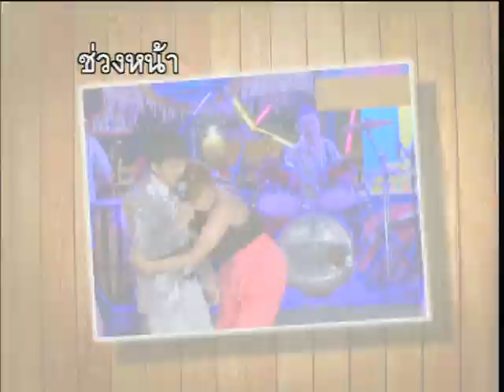น้ำท่วม อาร์ม อุตรดิตถ์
รายการชิงช้าสวรรค์ ปีที่6 เทปพิเศษ ชิงช้าสวรรค์เธียเตอร์ เทป3 อาร์ม อุตรดิตถ์ เครดิต ภาพและเสียงระบบดิจิตอลและขอบคุณรายการดีๆ จากช่อง9 อสมท. และ บ.workpoint อย่าลืมติดตามวันออกอากาศแบบสดๆด้วยนะครับ ทุกวันเสาร์ เวลา 16:30 น. เป็นต้นไป